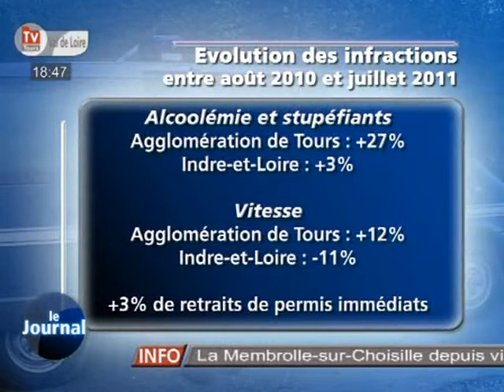Sécurité routière: mauvais chiffres en Indre-et-Loire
Sites webs/blogs, copiez cette vidéo avec le bouton "Intégrer" !
 Les chiffres du nombre de morts sur la route repartent à la hausse et les pratiques à risques sont en augmentation. La préfecture d'Indre-et-Loire tire la sonnette d'alarme.